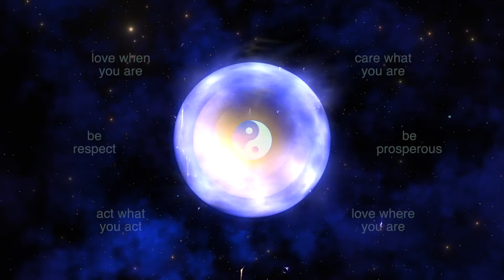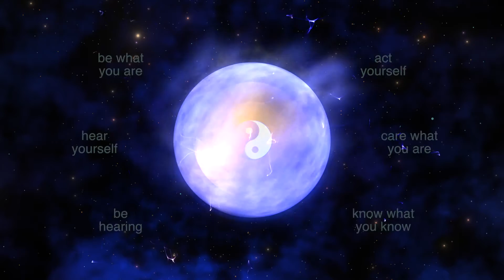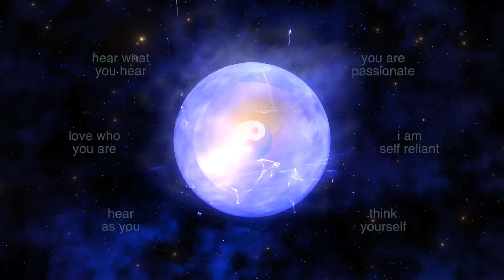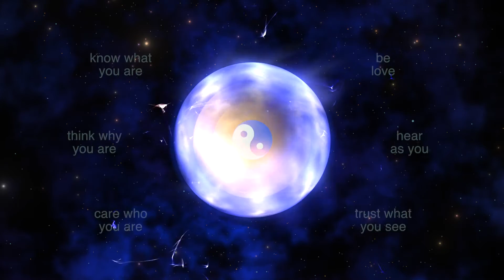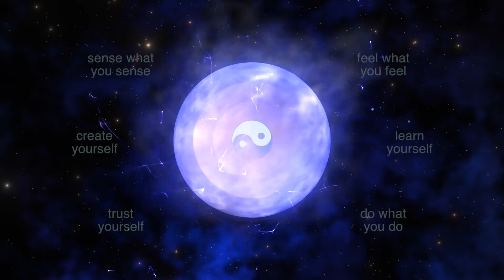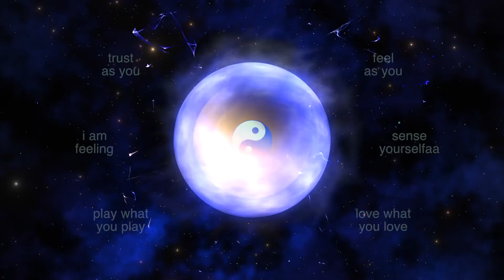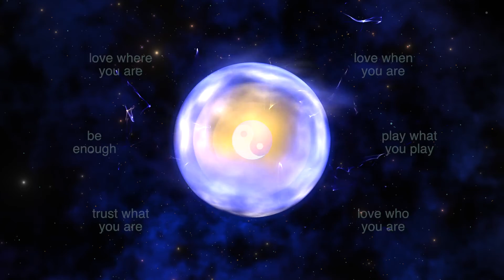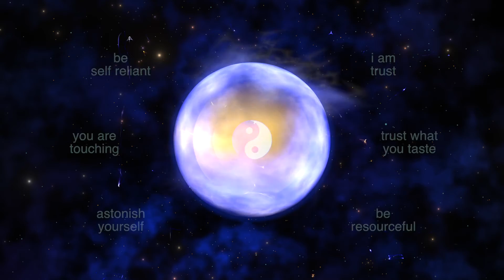33 Be Yourself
This video is designed to enhance a person’s Self Acceptance and to increase Knowledge about yourself that you can use to face the world with Confidence.

Like all subliminal training videos it should be used once a day for a period of time, about 4 weeks, so the suggestions have time to build a consistent pattern in the subconscious mind. Sleeping overnight helps the mind integrate the new learning and is recommended.

For best effect it should be listened to privately. Headphones are not necessary, but can enhance the experience.

It is hypnotic and it is not recommended to be watched or listened to while doing any safety critical task, like driving or operating any machinery. Please do no do so in any situation where your safety may be affected.

However I make no definitive claims and you must use it at your own risk.

Thanks
Mistair